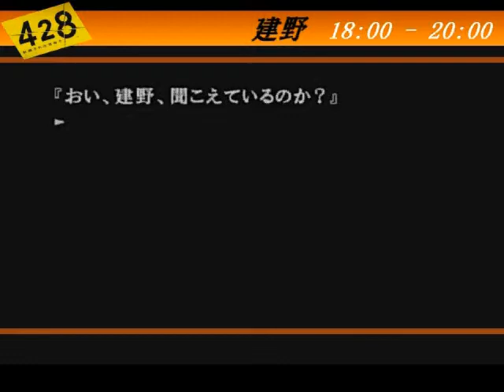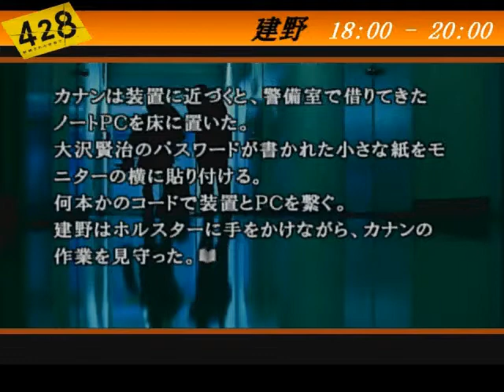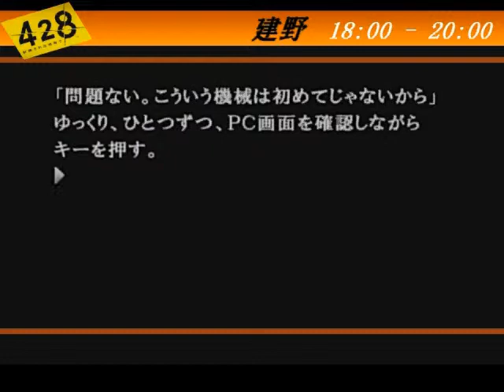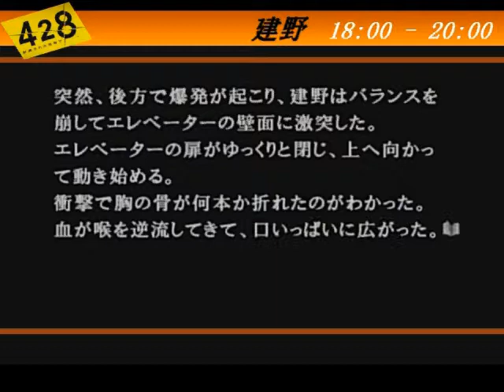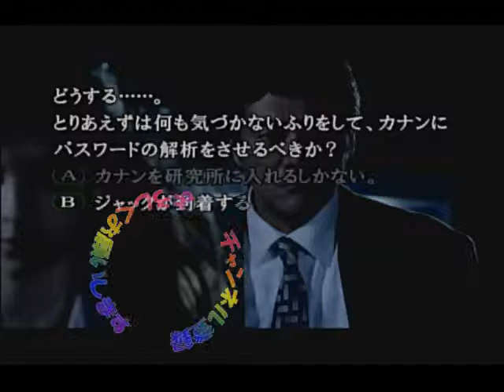【428 封鎖された渋谷で】part151 無言の警告(BAD END #84)【建野 18:25 - 19:05】[Wii]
ジャックからの電話でカナンのことを聞かされ、戦慄する建野。しかし、マリアを守ると決意したのだ。建野に、引き返すという選択肢は無かった。
ジャックが車で受けた無言電話の、その向こうで一体何が起こっていたのか。それが今回、明らかになる。
■ いかにも間違っていそうなおかしな選択肢から順番に、全ての選択肢を選んでいきます。
■ 女優のきなこと、舞台役者もしているシュウが実況しながら演じます。